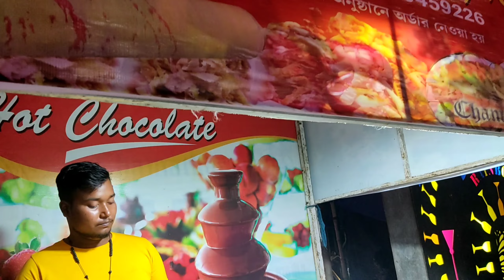চাকদা জোড়া শিবমন্দিরের মেলার প্রথম দিনেই খুব আনন্দ করলাম 🔥 Chakdaha Shivratri Mela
Today I am sharing Mela Vlog in Shivratri Puja Mela at Chakdaha Jora Shivmondir. This Mahashivratri Mela is very big Village Fair and located in Chakdaha.
Hii friends,
I am Keka Das Chowdhury and Welcome to our You Tube Channel Life With Ujan Vlog. This is my bangla vlog channel.

chakdaha
I hope you are all enjoyed this Video Very much.
Keep Watching .